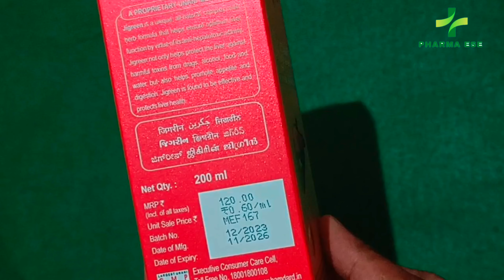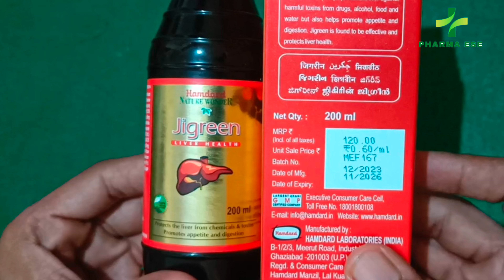jigreen syrup benefits in hindi | लिवर के लिए सबसे बेस्ट | Hamdard Jigreen Syrup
Hamdard Jigreen Syrup की जानकारी

Hamdard Jigreen Syrup बिना डॉक्टर के पर्चे द्वारा मिलने वाली एक हर्बल यूनानी दवा है, जो मुख्यतः लिवर रोग के इलाज के लिए उपयोग किया जाता है। इसके अलावा Hamdard Jigreen Syrup का उपयोग कुछ दूसरी समस्याओं के लिए भी किया जा सकता है। इनके बारे में नीचे विस्तार से जानकारी दी गयी है। Hamdard Jigreen Syrup के मुख्य घटक हैं कासनी, मंजिष्ठा, निर्गुण्डी, रेवन्दचीनी जिनकी प्रकृति और गुणों के बारे में नीचे बताया गया है।

जिग्रीन सिरप के क्या फायदे हैं?
जीग्रीन दोहरी भूमिका निभाता है: दवाओं, शराब, साथ ही भोजन और पानी जैसे पदार्थों से उत्पन्न होने वाले हानिकारक विषाक्त पदार्थों के खिलाफ लीवर की सुरक्षा करना, साथ ही भूख और पाचन प्रक्रिया दोनों को उत्तेजित करना।